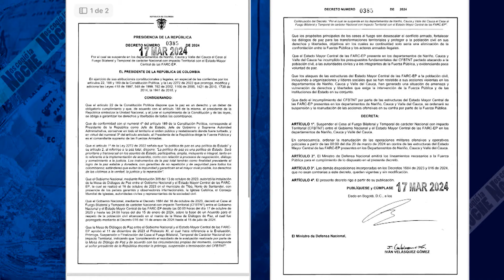¿Gustavo Petro Puede CONVOCAR Una Asamblea CONSTITUYENTE Tan Fácilmente?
¿Qué tan fácil es que Gustavo Petro logre convocar a una Asamblea Nacional Constituyente?